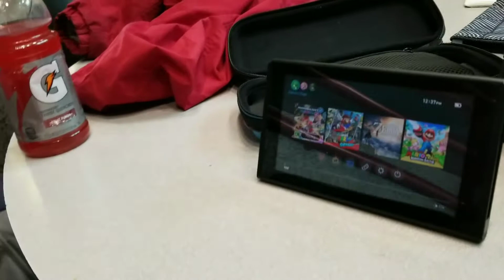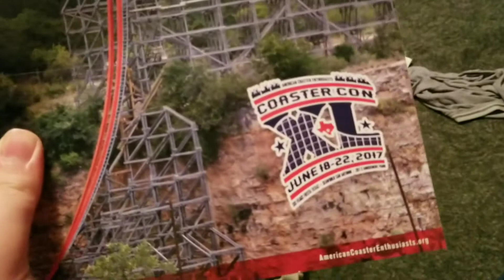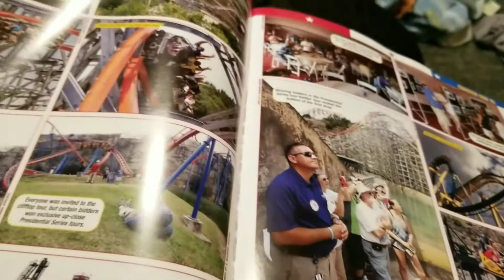1ST DAY OF 2ND SEMESTER CLASSES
I had my 1st day of classes at Schenectady County Community College.  It was an interesting day despite bad snow and I got ACE mail.  Enjoy!!